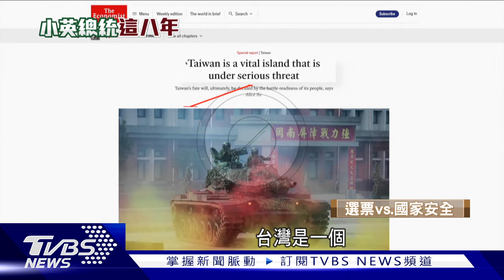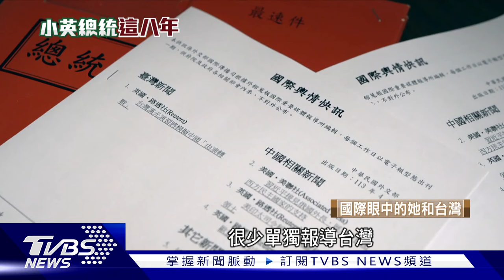這八年的變局與轉機 TVBS獨家專訪蔡英文 ｜小英總統這8年｜TVBS新聞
蔡英文，我們中華民國台灣的總統。喜歡她的人說，她忍辱負重，把自己放到最小，把以往政治導向的民進黨，教會用政策思考事情。不喜歡她的人說，她很有手段，很厲害，在做了8年後，把政權交給同黨的人；你是哪一種? 不管哪一種，都會發現台灣這幾年在國際上的知名度很高，蔡英文更被視為維持印太區域和平不可或缺的領導者之一。不能否認的是，因為對岸的關係，台灣國家處境艱難！這幾年外賓，卻絡繹不絕，蔡英文的幕僚說，這是一個重新把台灣，鑲嵌進世界的過程。而這過程可以從蔡英文的衣服控來看起！一塊來了解！

大白話推薦🔥月銷超過10萬瓶「協發行泡菜」17款任選，滿1300折130